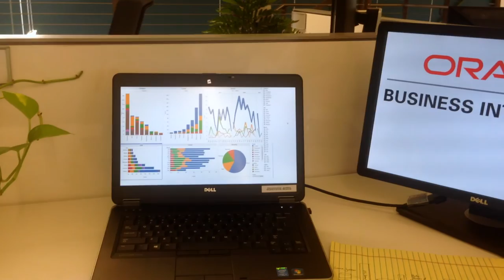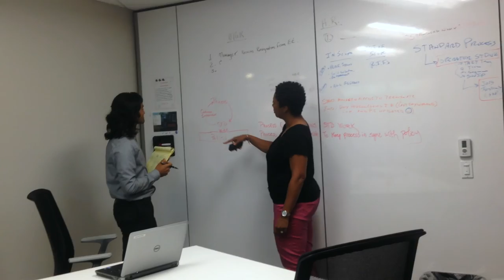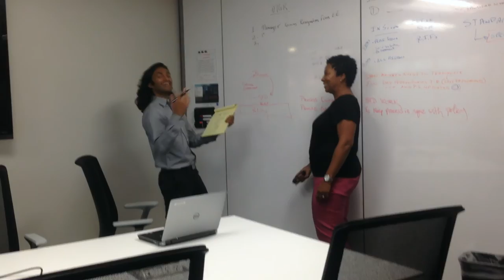Remo John - 2015 IR Intern EICP Video Submission